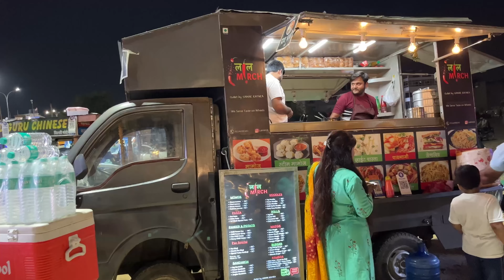Jaipur famous pasta 😍😋 || white sauce pasta 🔥